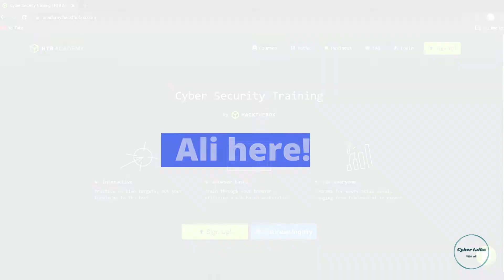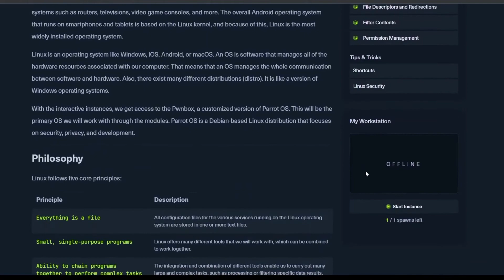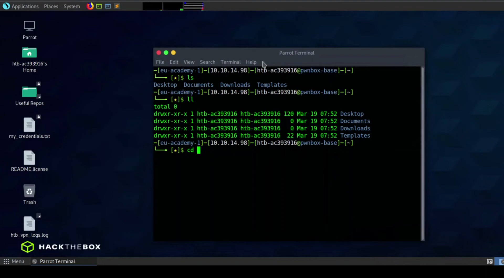How to access Linux machine from web browser for Free | CyberTalks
Hi Friends,
In this video, you get your own Linux machine without installing VMware or Virtual box on your machine.
you can access Linux machine from your web browser for free.